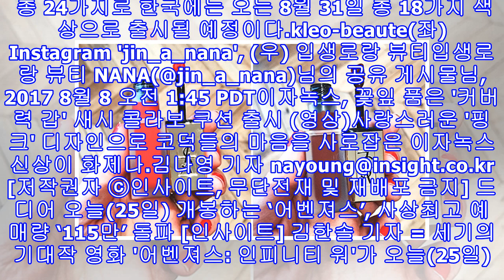출시 전부터 '인생템'이라 난리 난 '입생로랑' 매트틴트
출시 전부터 '인생템'이라 난리 난 '입생로랑' 매트틴트 (좌) Instagram 'jin_a_nana', (우) 입생로랑 뷰티[인사이트] 김나영 기자 = 여성들의 워너비 '입생로랑'이 '매트'한 립 신상 틴트로 돌아왔다.지난 8일 가수 겸 배우 나나는 자신의 인스타그램에 "입생신상, 인생 매트립을 만나다. 입생 신상 촬영 중"이라는 글을 게재하며 입생로랑의 신상 출시를 알렸다.입생로랑에서 이번 가을 신상으로 내놓은 틴트의 정식 명칭은 'NEW TATOUAGE COUTURE(뉴 따뚜아쥬 꾸뛰르)'다.그간 입생로랑 틴트가 촉촉함의 대...